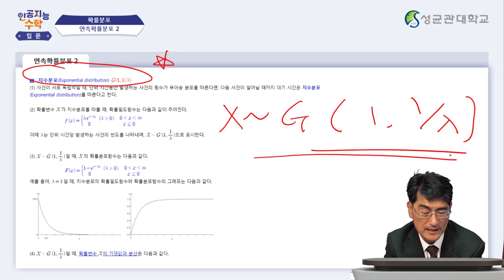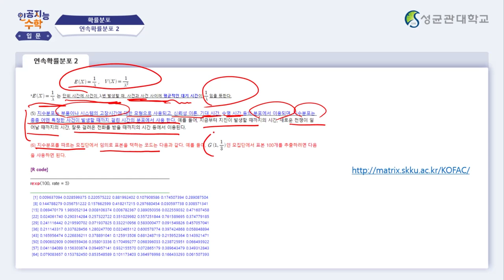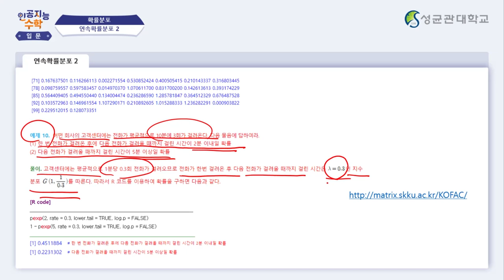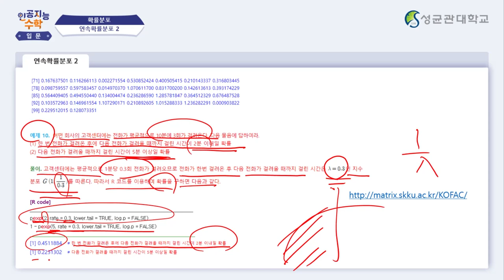[Matrixtopia 행렬중독] 인공지능을 위한 기초수학 입문_11주차 5차시 (5분)